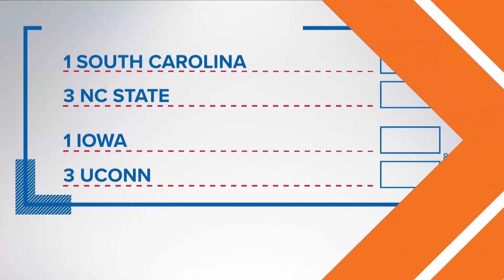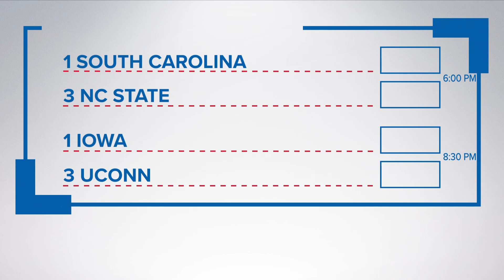Morning Playbook | Baylor's Dre'Una Edwards is an All Star!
Texas Today is keeping you up to date with the latest sports news with Morning Playbook!